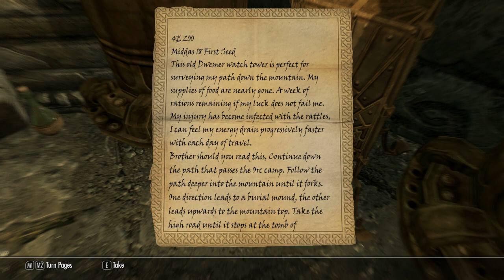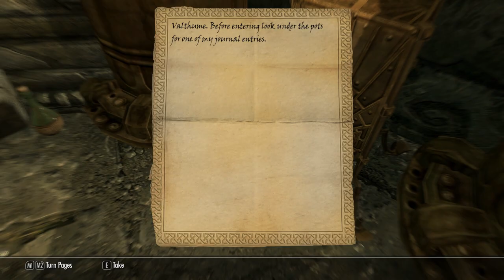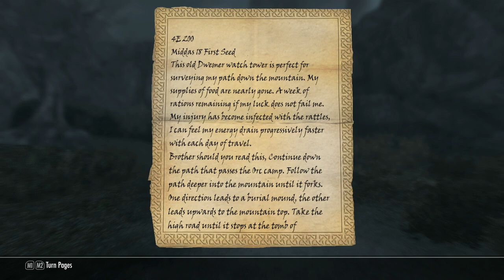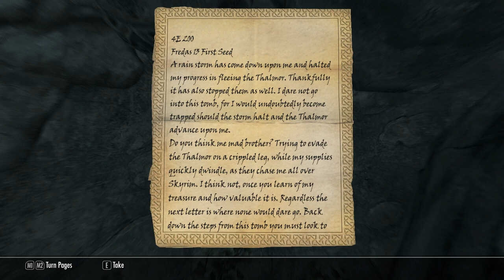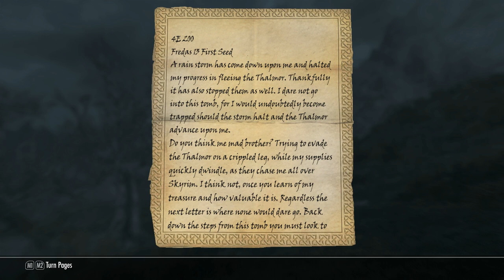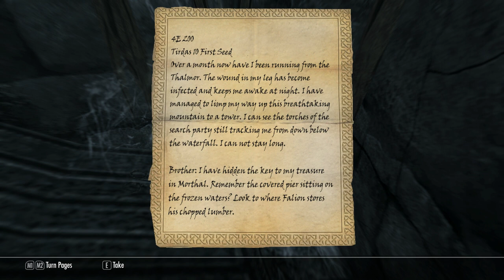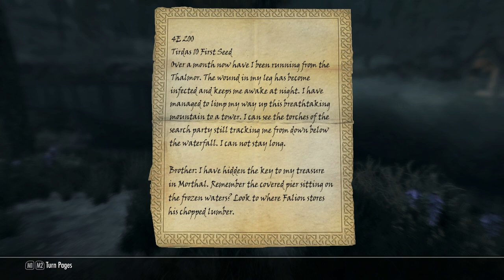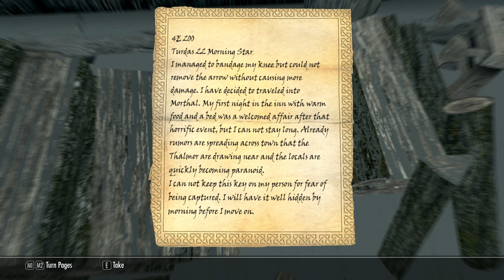Skyrim Mods: The Great Treasure Hunt - Part 2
For someone on the run, this guy took a lot of time leaving detailed notes and clues lying around.

Upload Schedule:
WEDNESDAY: Fallout 3 Modded Playthrough
THURSDAY: Morrowind Modded Playthrough